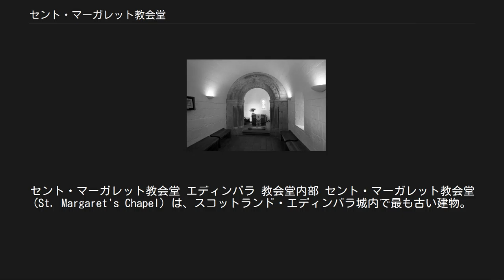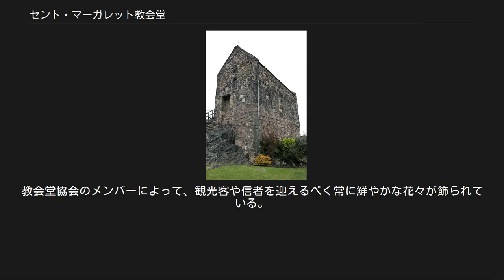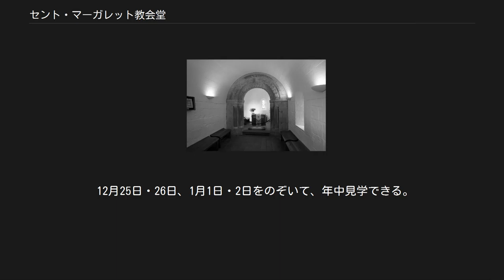セント・マーガレット教会堂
セント・マーガレット教会堂 エディンバラ 教会堂内部 セント・マーガレット教会堂 (St. Margaret's Chapel) は、スコットランド・エディンバラ城内で最も古い建物。
典型的なノルマン建築である。
 スコットランド王妃聖マーガレットによってこの小さな教会堂が寄進されたと言われてきたが、最近の調査により、マーガレットの四男で1124年に即位したデイヴィッド1世が12世紀に建て始めたことがわかった。
 大きさのさまざまな石で組まれた小さな建物は、スコットランドやアイルランドのケルトの影響を受けた教会堂にいくつかの点で似かよっている。
長方形の建物は内部の高さが3メートル、入り口の扉は4.87メートル、典型的なノルマン風の内陣が1.52メートルの広さで山型の鋳造に飾られている。
北側の壁は塗り替えられていて、三方の外壁は創建時からのもので61センチの厚さである。
5つの丸窓と入り口扉上の丸いアーチは、ノルマン様式をそのものである。
 1314年3月14日の晩、エディンバラ城は、ロバート1世と利害が一致した初代マリ伯トーマス・ランドルフによって攻略された。
彼はこの小さな教会堂を除き、城内の全ての建物を破壊し尽くした。
1329年に死の床で、ロバート1世はマーガレット王妃の物語を話し、40ポンドを用いて教会堂の改修をするよう法を発令した。
のち何年もの間、建物は城内の王室教会堂として知られた。
 教会堂はプロテスタントの宗教改革時に廃れた。
16世紀には火薬を売る店として使われた。
19世紀、サー・ダニエル・ウィルソンは、1853年にヴィクトリア女王の支援を受け、自身が監督する修復事業でこの建物を世間に知らしめた。
1929年に教会堂は以前のように使用できるまでになり、1934年3月16日に修復され奉納された。
 セント・マーガレット教会堂協会（The St. Margaret's Chapel Guild）が、イギリス王女マーガレットの後援のもと、レディー・ラッセルの指揮で1942年に始まった。
1993年は聖マーガレット没後900年で、ヒストリック・スコットランド（文化財保護団体）が教会堂に新しい祭壇布や10席のベンチ、慈善箱などを新しく設置した。
教会堂協会のメンバーによって、観光客や信者を迎えるべく常に鮮やかな花々が飾られている。
 12月25日・26日、1月1日・2日をのぞいて、年中見学できる。